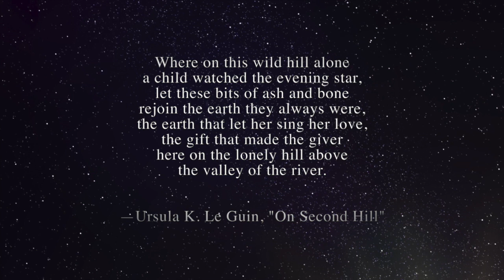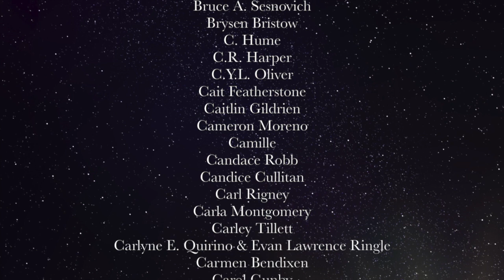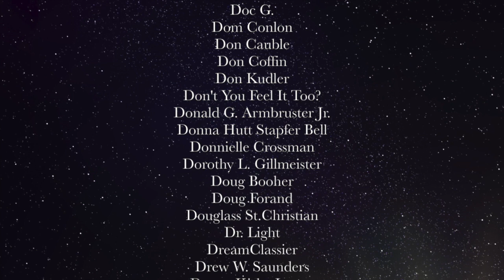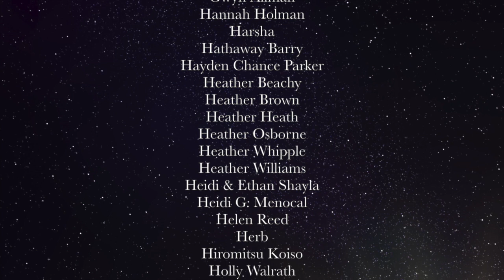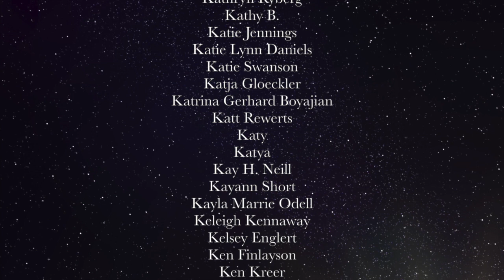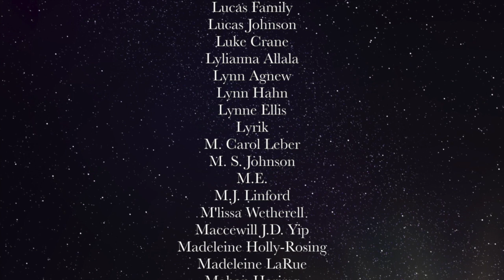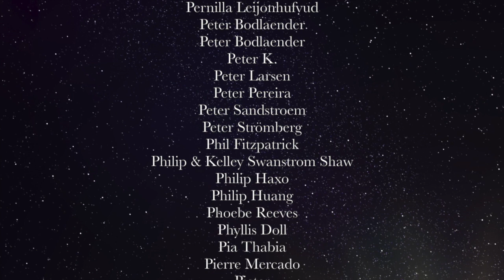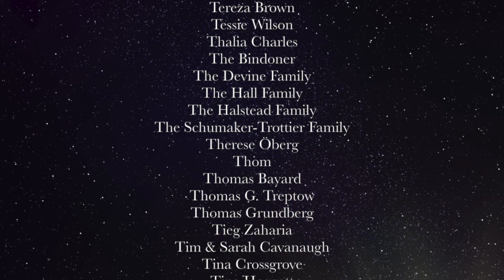Thank you for backing Ursula K. Le Guin: A Poet's Legacy on Kickstarter!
Our deepest gratitude to every Kickstarter backer who gave to our URSULA K. LE GUIN: A Poet's Legacy campaign! Thank you for joining together to help publish Ursula's final poetry collection SO FAR SO GOOD, and for helping Copper Canyon Press to sustain our work as a nonprofit, independent publisher. We're honored to be your partners in poetry.